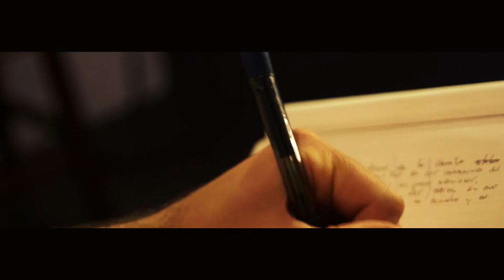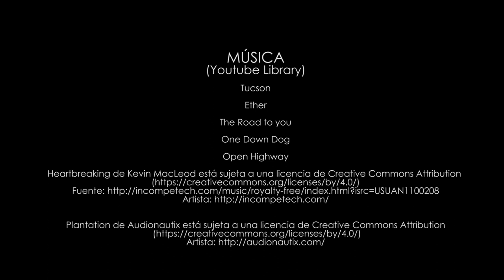ADIÓS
Trabajo realizado en el CIIAC
Curso Intensivo de 16 horas de interpretación ante la cámara en El Jinete Verde - 2017 . El texto es una adaptación libre de la obra "El Largo Adiós" de T. Williams